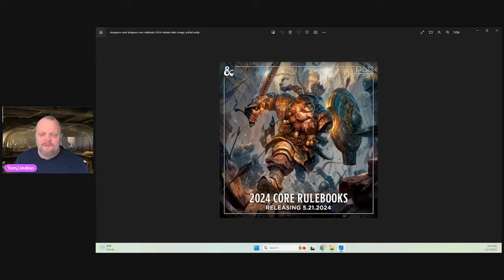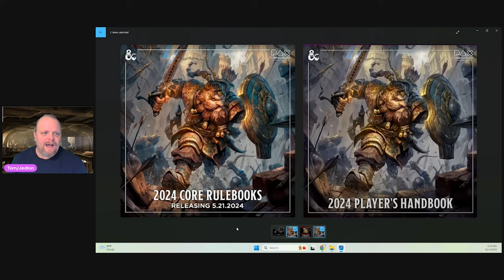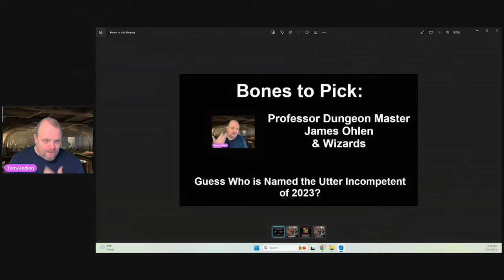Wizards Screws Up Again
I predicted something like this just 2 weeks ago. Wizards accidentally reveals the release dates from the 6th Edition core rule books in conjunction with PAX Unplugged and then tries to cover it up. The why is Christmas and the need to fully monetize the sheeple with 5th editions. This is yet another unforced error on their part, WotC is truly the most incompetent gaming company in the world today.